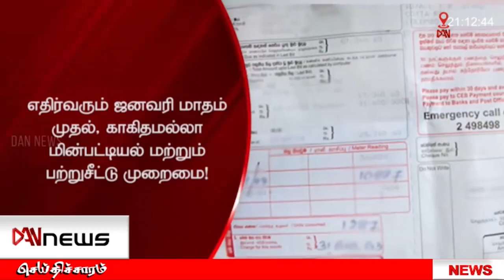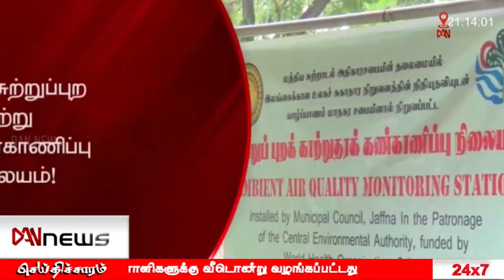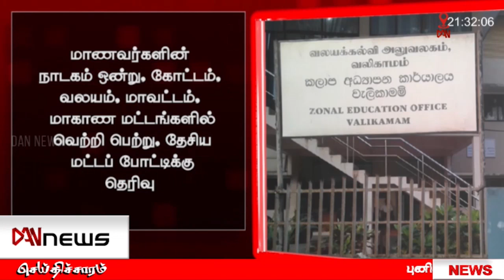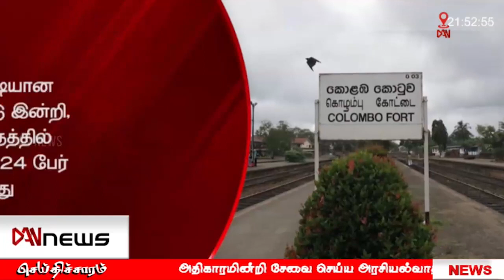டான் NEWS @ 09 செய்திகள் | 07.12.2022